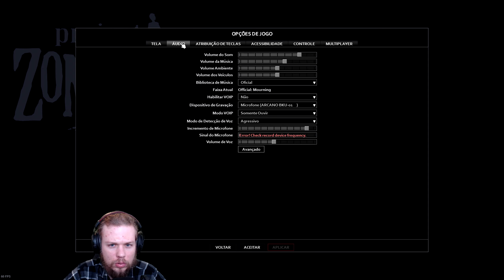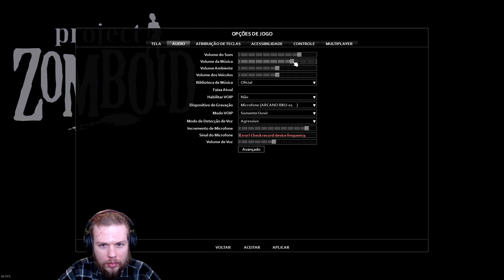PROJECT ZOMBOID #34 - HORDA ZUMBI DO POSTO DE GASOLINA!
Vídeo gameplay do jogo Project Zomboid.